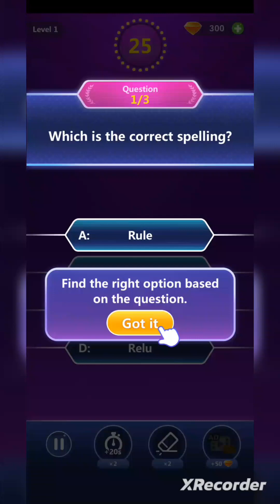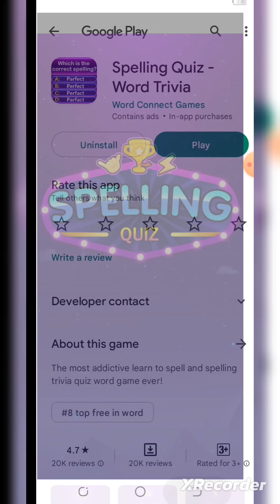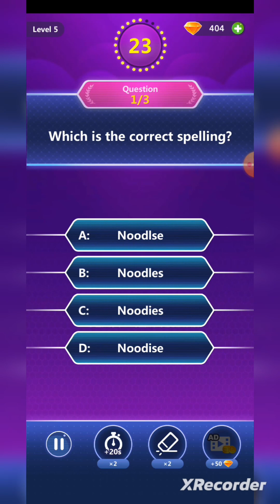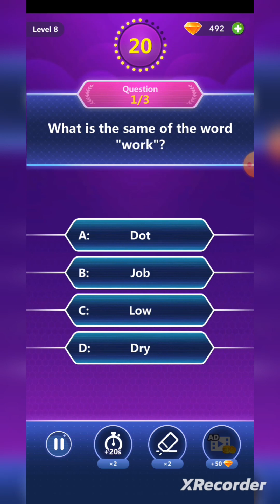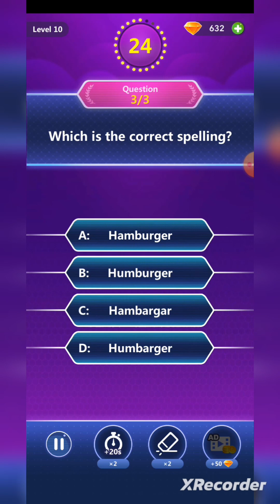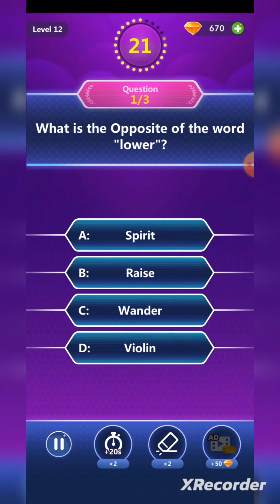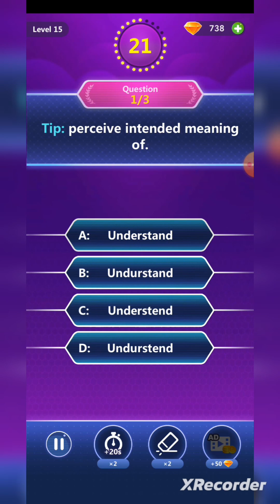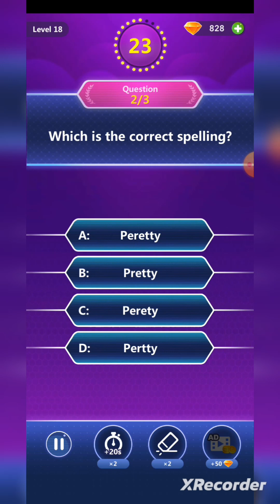Spelling Quiz Word Trivia